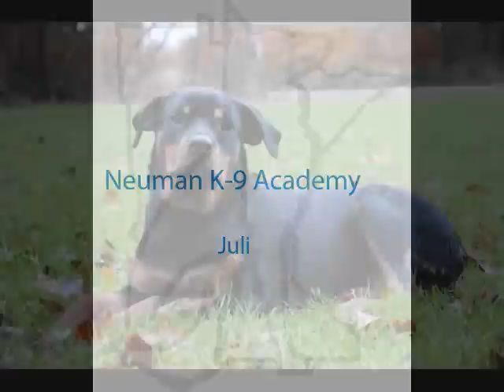Rottweiler Juli - Boot Camp Dog Training Graduate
Juli is a female Rottweiler that graduated from the Neuman K-9 Academy pet dog boot camp. The program covered sit, down, heel, sit + stay, down + stay, recall, treadmill training, and etiquette (no jumping up or barging through doors).

Neuman K-9 Academy is dog training facility located in Southern Minnesota that provides professional obedience training and boot camp for dogs of all ages.